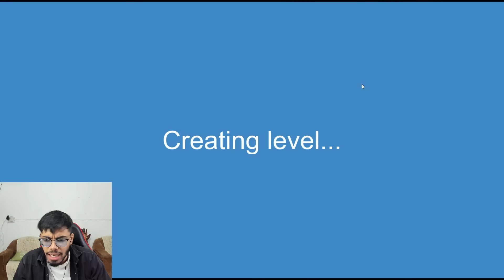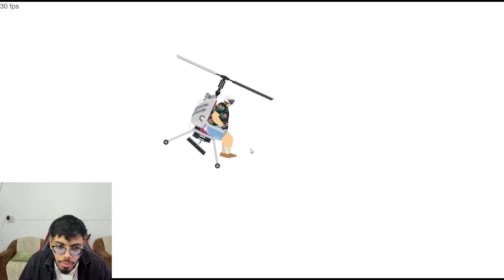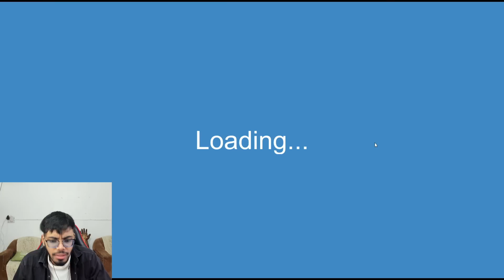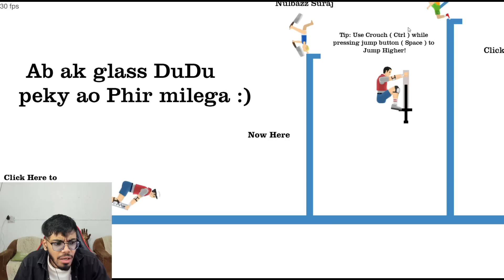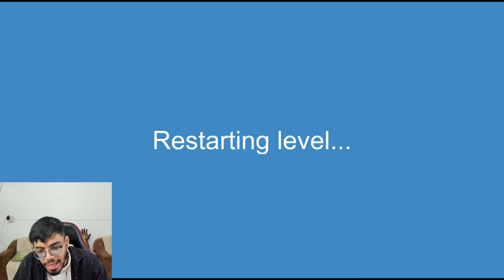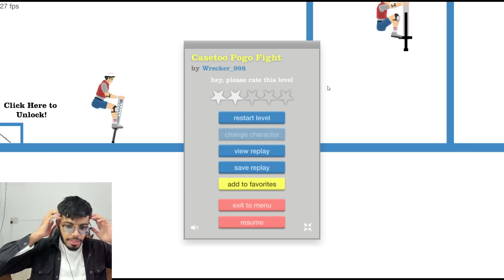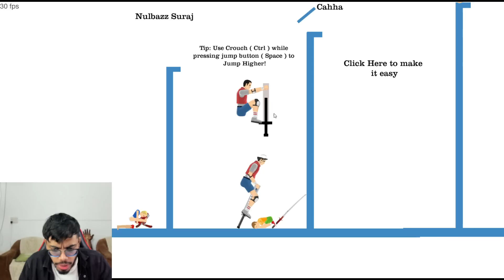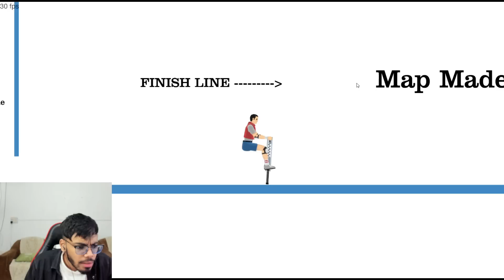I Completed The HARDEST Challenge Made By My Subscribers - Happy Wheels